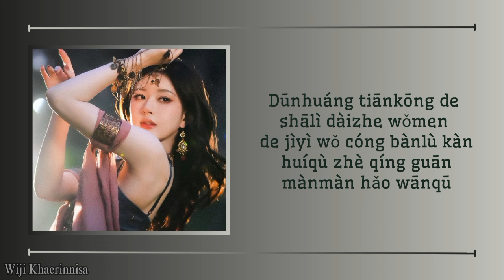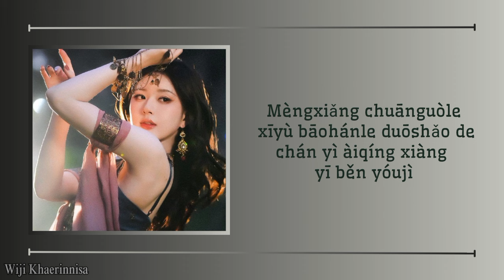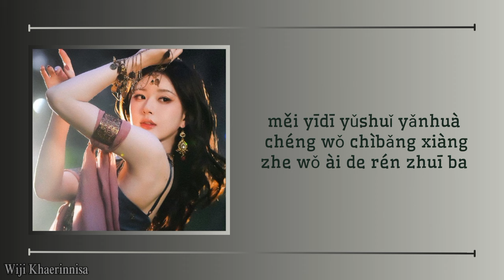'月牙湾 (Crescent Bay)' 赵露思 (Zhao Lusi) {2023-2024 Hunan Satellite TV New Year's} (Ori.by A Lin) Lyrics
Title Song : Crescent Bay
Singer : Zhao Lusi
Original : A Lin